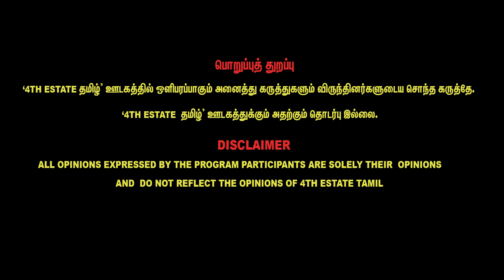குஷ்புவுக்கு பாடம் எடுத்த காயத்ரி ரகுராம் | kushboo vs gayatri raguram issue